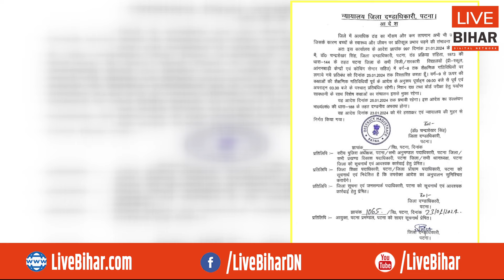KK Pathak से आर-पार के मूड में पटना DM, छुट्टी की तारीख फिर बढ़ाई, जानिए कब तक...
Live Bihar Digital Network